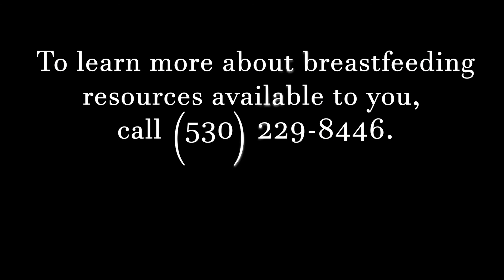Lactation Accommodation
When you're breastfeeding your baby, lactation accommodation is a must! Learn more in this video about local women who have needed accommodation or have given others accommodation in their businesses.